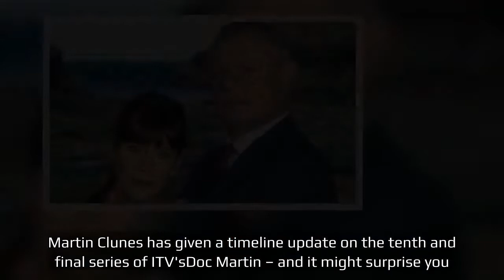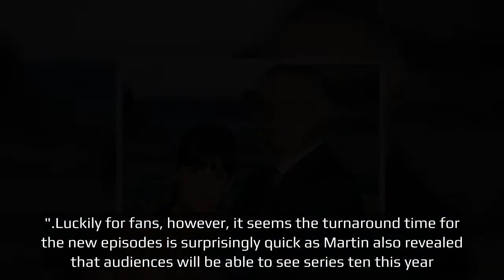Martin Clunes gives timeline update for Doc Martin's final series – and it might surprise you